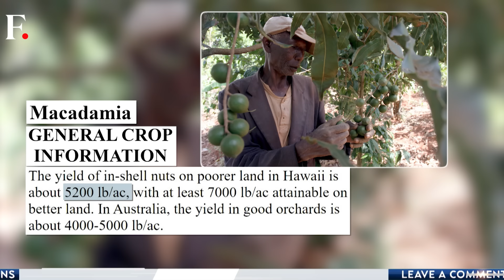Zuckerberg's New Project: Macadamia & Beer Raised "Luxury Beef" | Vantage with Palki Sharma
Facebook founder Mark Zuckerberg is embarking on what he calls his most delicious project yet. He plans to create high quality beef by raising Angus & Wagyu cattle on Macadamia Nuts and Craft Beer. His new plan has drawn widespread condemnation by climate activists. Is this a midlife crisis for the billionaire? Palki Sharma explores.

Mark Zuckerberg | Macadamia | Beef | Cattle Farm | Controversy | Firstpost | World News | Vantage | Palki Sharma